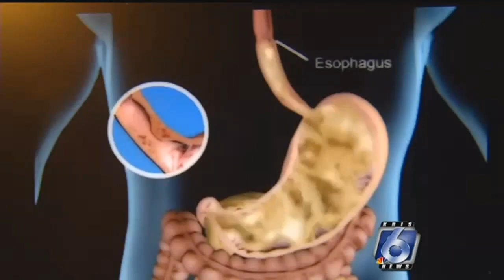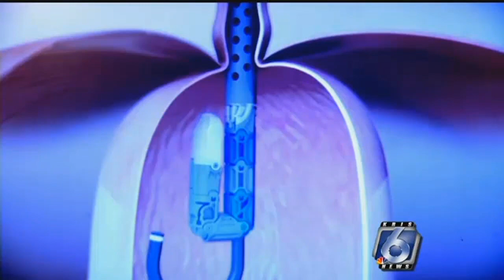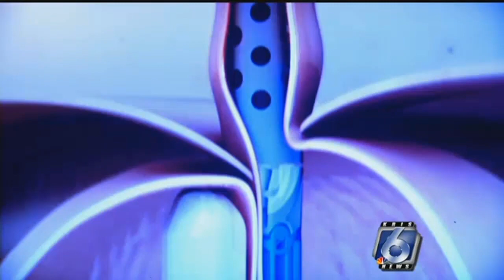Transoral Incisionless Fundoplication procedure for acid reflux